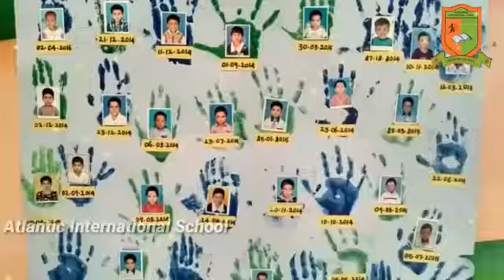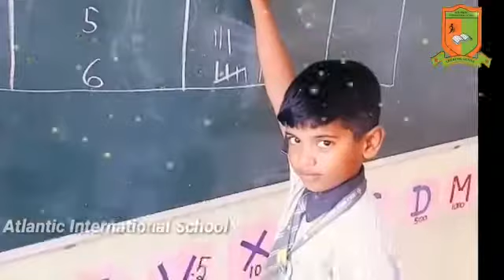VIJAYADASHMI ADMISSIONS OPEN FOR KINDERGARTEN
Vijayadasami Admissions is open for KINDERGARTEN for the academic year 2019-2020. We use modernized learning methods for the child to interact & learn effectively. Hurry for the admission !!!